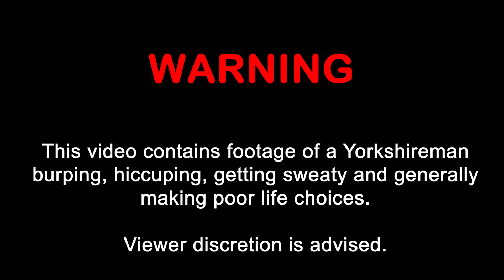Why God Why - Samyang 2x Spicy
Samyang 2x Spicy Ramen

My stomach does not like me now.